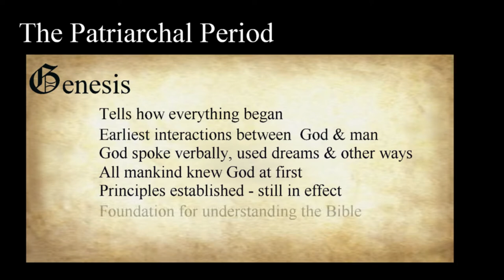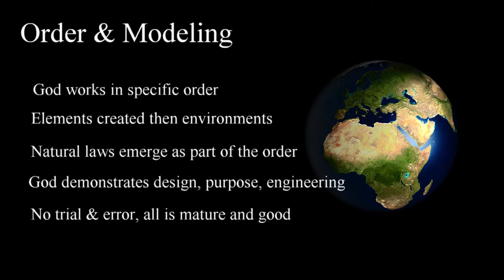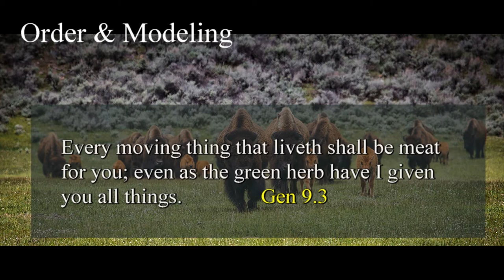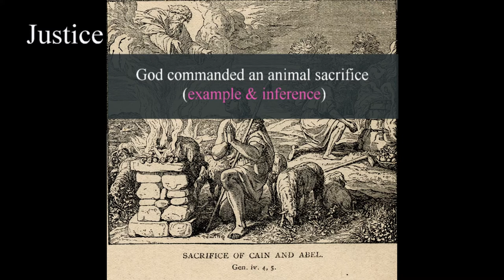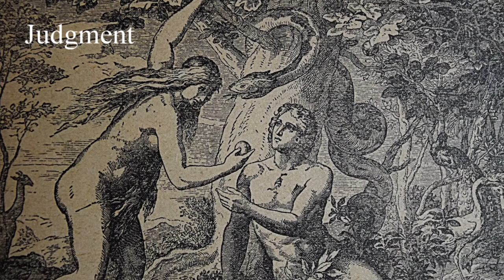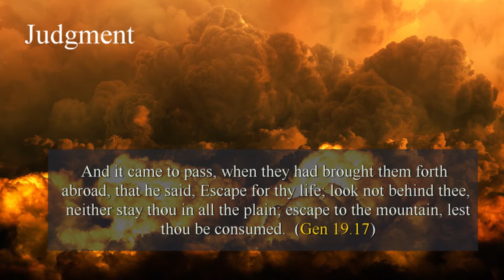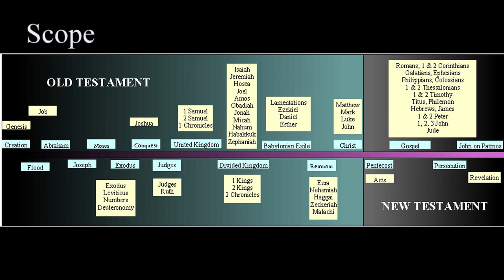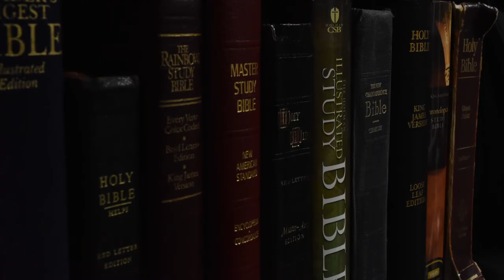123 The Patriarchal Dispensation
This video explores the Biblical account of the earliest interaction between God and mankind. Laws given and the judgment of God are discussed in the context of a time when God spoke to heads of households or Patriarchs.